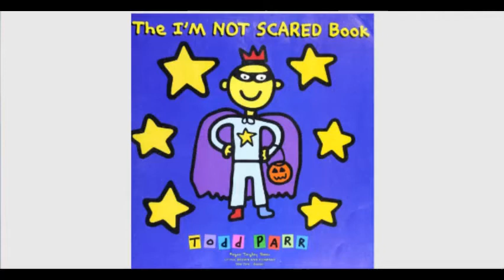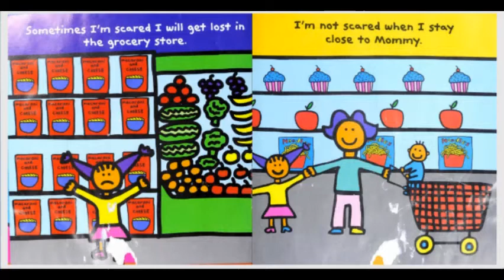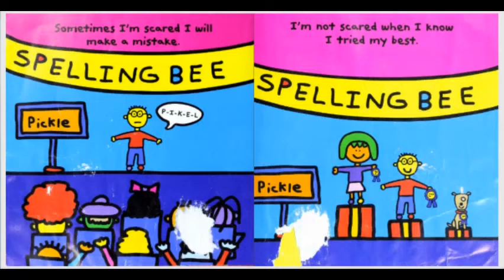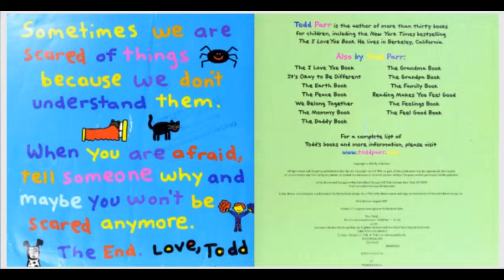I'm not scared by Todd Parr story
What makes you scared?

Spiders?

Cliffs?

Clowns?

I'm a little scared of spiders but they don't want us to be scared of them!

Bye bye